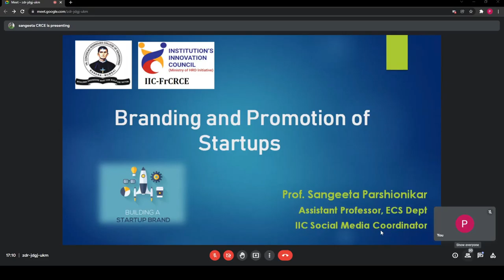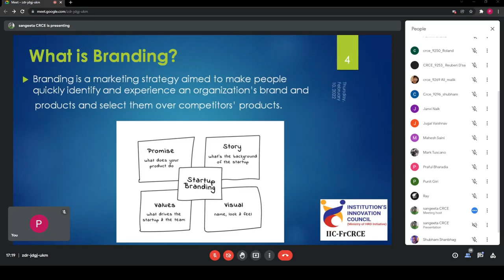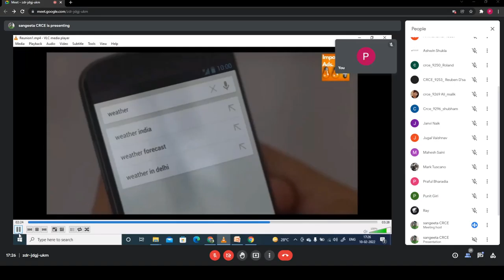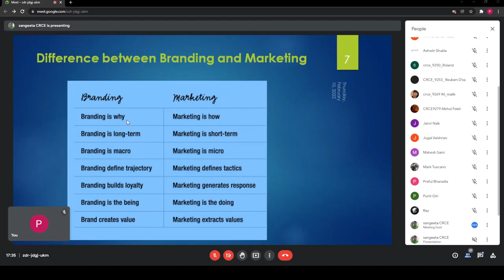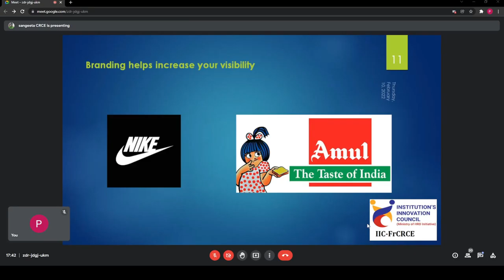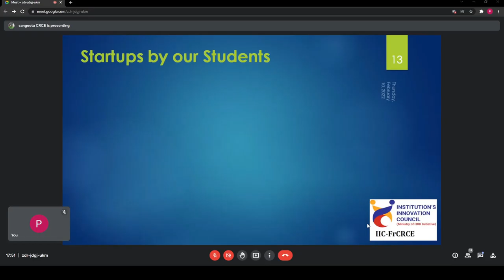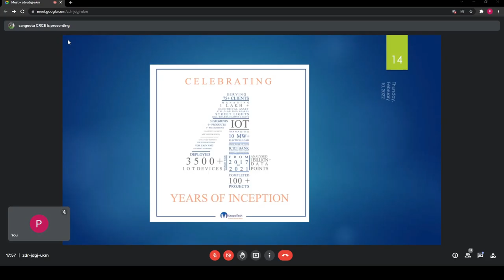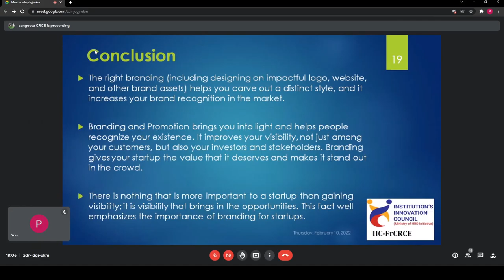Fr. CRCE IIC 4.0 - Innovation Ambassador Lecture Series: Branding and Promotion of Startup